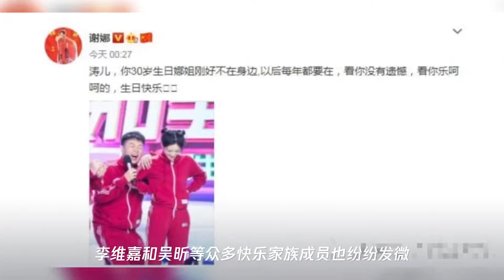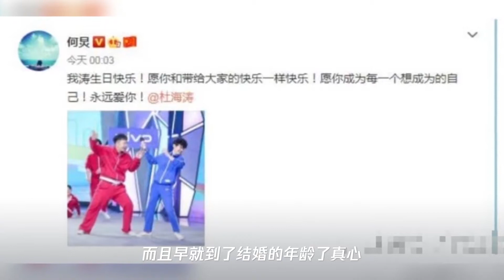沈梦辰深夜发微博为杜海涛庆生,快乐家族众人也纷纷送上祝福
➤Thanks收看！